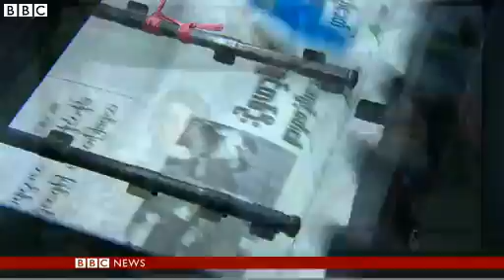Private newspapers return to Burma after almost 50 years